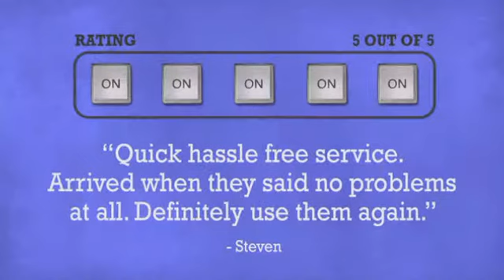Shure SM58 - DJkit.com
For more information on the Shure SM58 and to purchase from DJkit.com